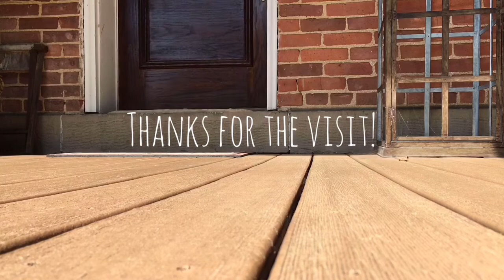Talk me DOWN, Babe! | 10 Questions for Homesteaders | Front Porch Catholic Vlog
I may or may not have a problem. I just want to buy ALL THE ANIMALS!!!
They threw 10 questions at us about our homestead life. We answered each of them in just under 60seconds.

and to Copper Kettle Farms for beginning this 10 Question Collaboration.

We’re grateful for the time you spend watching our content, and welcome your support of our work by making a donation to advance our efforts at